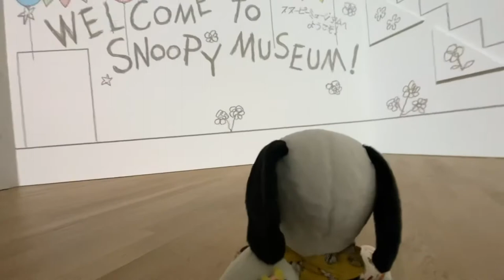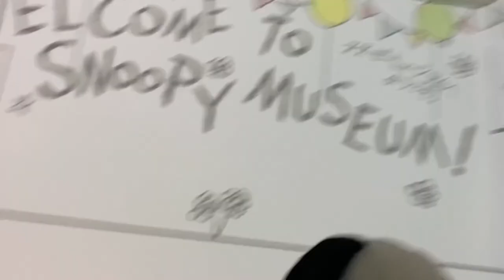[SNOOPY MUSEUM] おっちぃぬっちゃんと一緒にオープニングシアターを見よう！[OPENING THEATER]